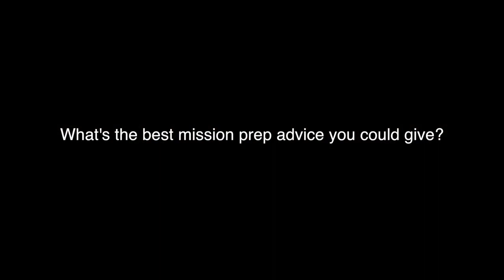Japan Nagoya Mission